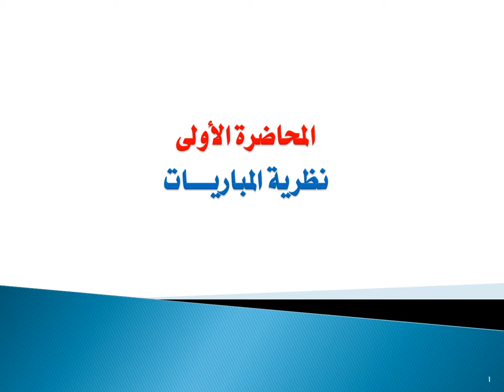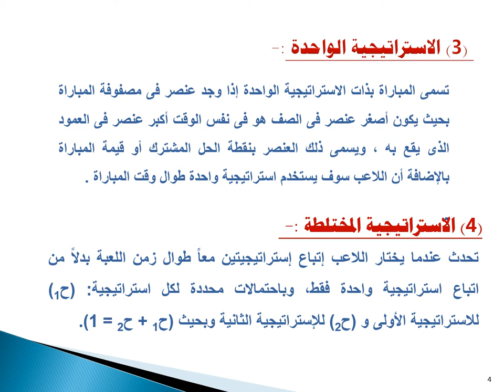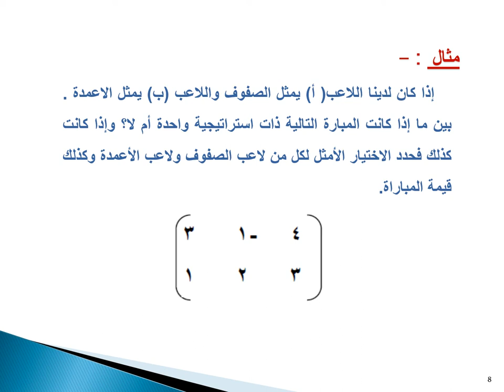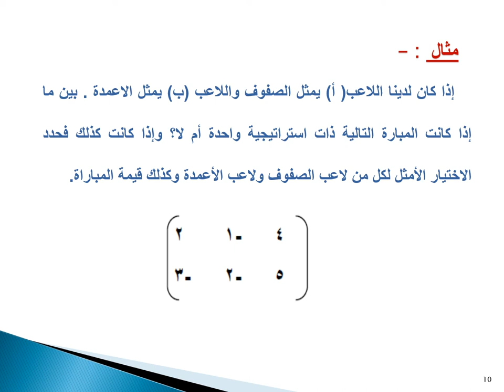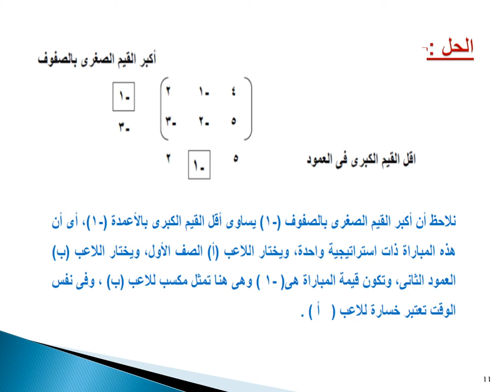مهارات حل المشكلات - د/ أنجه الصايغ - المحاضرة الأولي